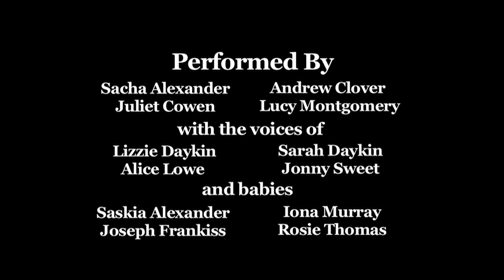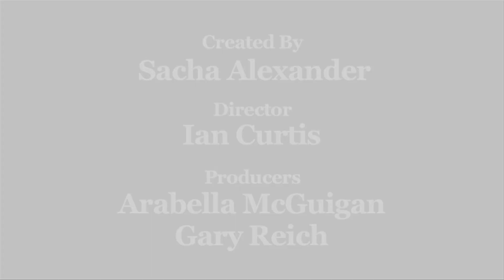Babyville Part 2: What Babies Are Really Thinking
Find out what babies are really thinking in Babyville. An Unnatural Acts Exclusive.